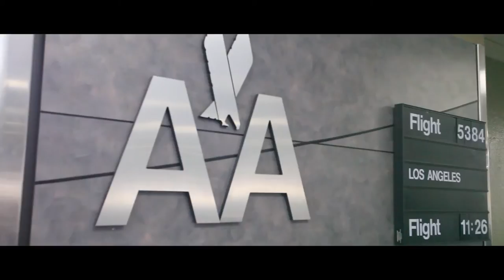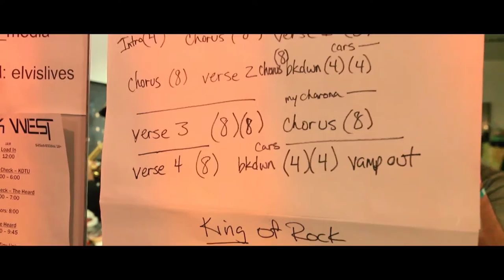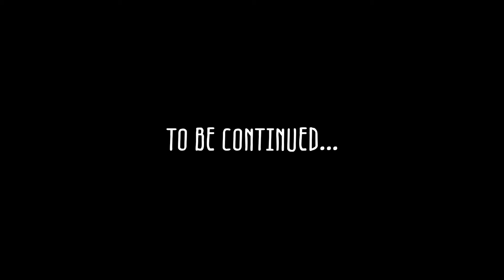The Good Kompany Dokumentary Part I (Snowglobe to Chicago, New Years 2014 Run DMC Remixed w/ KDTU)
Who wants to see a NEW Dokumentary from us?
Last year we were both put to the test and simultaneously rewarded with the opportunity of a lifetime.
The test was to memorize and perform a 60 minute set, the back and forth vocal weave of legendary hip-hop artists, Run DMC. We had 2 weeks to memorize the material. We had 1 rehearsal, the night before the show (and soundcheck) to practice with the band. The songs were remixed and mashed up with a bunch of other music and performed by our favorite band for over a decade, Karl Denson's Tiny Universe [‪#‎KDTU‬].
Karl D is perhaps the #1 saxophone player on the big blue. He was a member of "Sexual Chocolate" (yes, from the 1988 Eddie Murphy movie, Coming to America). He went on to join the Lenny Kravitz Band and can be heard on the albums "Let Love Rule" and "Mama Said". He is also a founding member of the The Greyboy Allstars. He tours and records with Slightly Stoopid (when time permits), and is current member of the The Rolling Stones.
At the time we were scheduled to play the popular music festival SnowGlobe on the afternoon of Dec 29th in South Lake Tahoe and a late night DJ set at the Casino's (which was graciously DJ'd by the homie Minnesota). Our flight to play with Karl was the next morning from Reno to Chicago for NYE and then back to SF for a double header at the Independent with KDTU. That may seem like nothing, until you realize it snows buckets in the mountains and that these mountains do not house a commercial airport. Until you account for late nights, early flights and the rage against the dying of the light that comes with it...
Have you seen Planes, Trains & Automobiles ("am I dating myself? ok, ok. due date?").
Thanks to the homie Alex Bentley, we were able to catch this crazy adventure on film. Today we are sharing this opportunity and amazing adventure with our friends and family with, ‪#‎TheGoodKompanyDocumentary‬ Part I. Cheers to Good Kompany & thanks for the continued support! Stay tooned for Part II to follow smile emoticon Very special "thank you" to our homie Alex Bentley along with Main Flow & Ineffable Music Group for helping put this thing together!